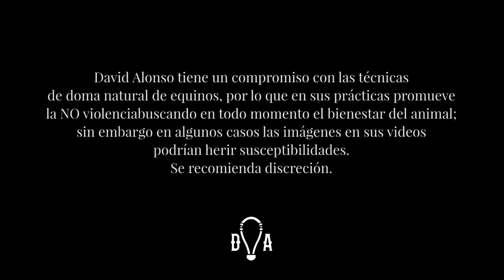Doma de un caballo maduro de criadero militar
Recientemente tuve la oportunidad de realizar una clínica en Torreón, Coahuila donde me presentaron el caso de un caballo alazán procedente del Criadero Militar Santa Gertrudis de Chihuahua, compañero de lote de "Rex" (el caballo que me atacó), y con un problema similar; por lo que hoy quiero compartirles algunas técnicas y buenas prácticas para el trabajo de un caballo complicado.
Acompáñame en esta experiencia y cuéntame en los comentarios qué opinas sobre el cambio de comportamiento en este animal. DavidAlonsoDomaNatural.